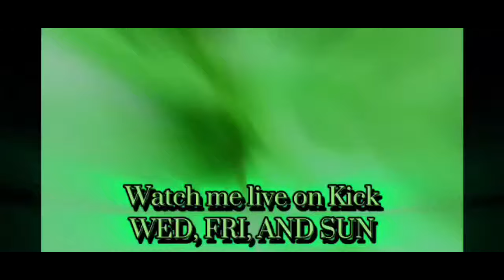[For Honor} 4's NA vs Team SSS Habibi Big Name Banger!!!!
In this 4's/ Dominion Big Name Banger NA Team takes on comp habibi Team SSS in this epic battle- co cast Lemon/Owl/immortalem